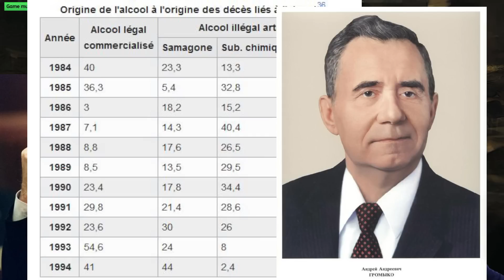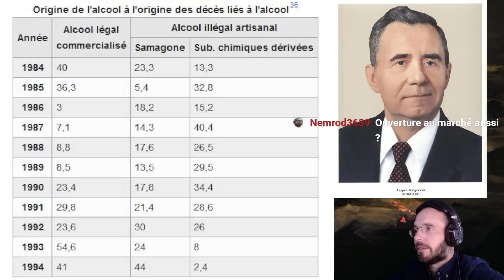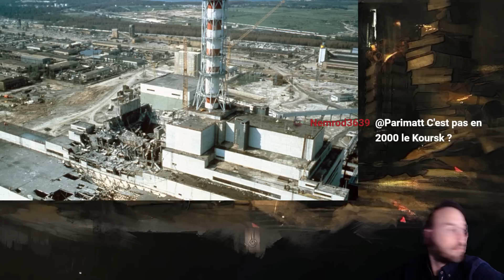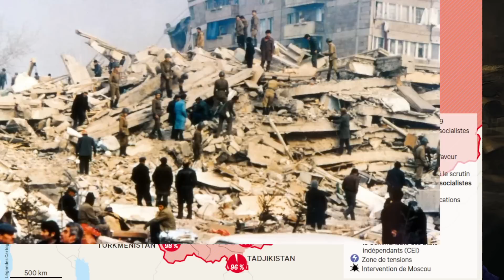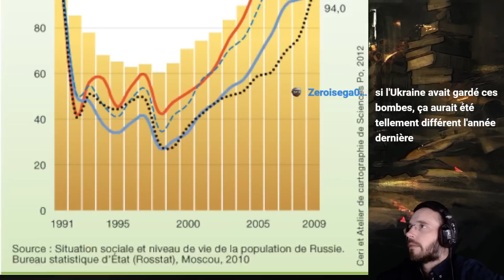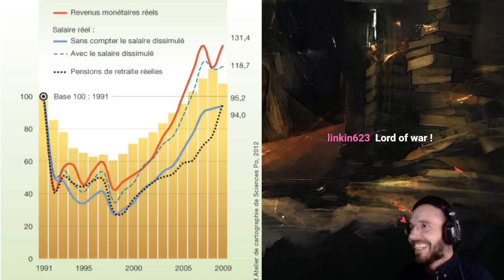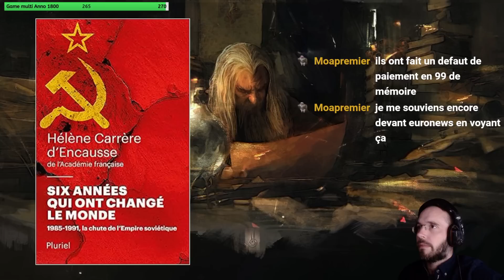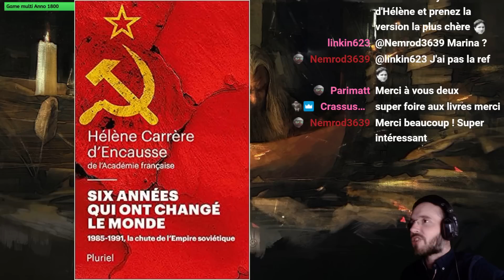La Foire aux Livres # Alex (six années qui ont changé le monde)